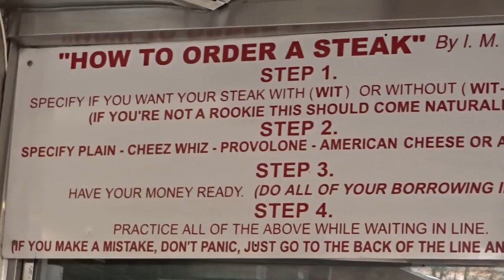Road Trip to Philadelphia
Took a trip to Philadelphia to get some Philly Cheesesteak Sanwiches, Pretzel and went to the Museum.

 Camera I use to shoot Video:

Lense I use:

Camera I use to take product photo: